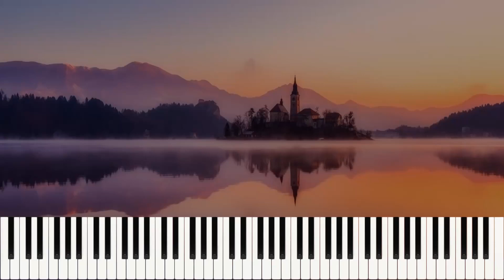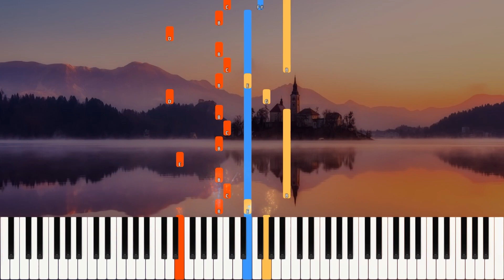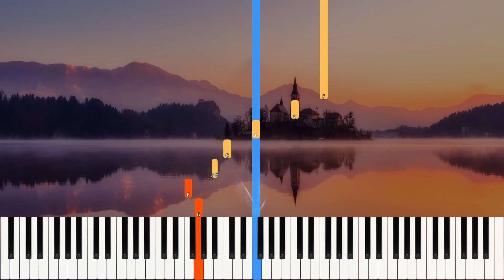Astor Piazzolla - Tanti Anni Prima - Ave Maria | Cello and Piano | Library of Music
At the request Mathias Corpataux

Tanti Anni Prima - Ave Maria by Astor Piazzolla

This is a transcription for cello with piano accompaniment. The notes can be transposed and played on any instrument.

Astor Piazzolla was an Argentine musician, a virtuoso on the bandoneón (a square-built button accordion), who left traditional Latin American tango bands in 1955 to create a new tango that blended elements of jazz and classical music. He was a major Latin American composer of the 20th century.

In 1925 Piazzolla moved with his parents to New York, where the family lived until 1936. He received his first bandoneón at age eight and learned to play both that instrument and the piano as a child. When the family returned to Mar del Plata in 1936, Piazzolla began playing with a variety of tango orchestras. At age 17 he moved to Buenos Aires. He formed his own orchestra in 1946, composing new works and experimenting with the sound and structure of the tango. About the same time he began to compose music for film. In 1949 he disbanded the orchestra, unsatisfied with his own efforts and still interested in classical composition. Having won a composing contest with his symphonic piece Buenos Aires (1951), he went to study in Paris with Nadia Boulanger. She urged him to remain true to himself and to continue his experiments with the tango. Henceforth he combined his two musical passions, despite much criticism from tango traditionalists. He returned to Argentina in 1955 but moved once again to the United States, where he lived from 1958 to 1960. When he returned again to Argentina, he formed the influential Quinteto Nuevo Tango (1960), featuring a violin, electric guitar, piano, double bass, and bandoneón. Though many of his 750 compositions were written for that quintet, he also composed pieces for orchestra, big band, bandoneón, and cello. His innovations, including counterpoint and new rhythms and harmonies, were initially not well received in his country, but they were greatly admired in the United States and Europe. He moved to Paris in 1974 but returned to Argentina in 1985. In Argentina Piazzolla’s new tango gradually gained acceptance, and his music influenced a new generation of tango composers and was featured during the 1970s and ’80s in film scores, television programs, and commercials. His later compositions included a concerto for bandoneón and orchestra (1979) and, commissioned by Kronos Quartet, Five Tango Sensations for bandoneón and string quartet (1989).

Description by Kathleen Kuiper